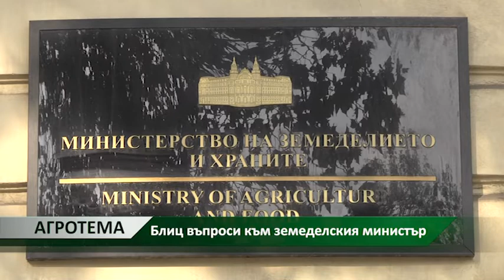Агротема: Блиц въпроси към земеделския министър, автор: Анета Божидарова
Земеделският министър Румен Порожанов регулярно отговаря на депутатски въпроси на заседание на парламентарната комисия „Земеделие и гори“. Право на два въпроса имат всички представени политически сили в Народното събрание – ГЕРБ, Обединени патриоти, БСП, ДПС и партия „Воля“. Журналистите, които имат интерес към блиц контрола на аграрния министър, имат право да присъстват на заседанието на комисията, но задават своите въпроси извън залата. И така провеждат един своеобразен втори блиц контрол. Една от горещите теми в сектор „Земеделие“ в момента е мегазаконът за земята. Срещу проекта скочиха големите асоциации – Националната асоциация на зърнопроизводителите и Асоциацията на земеделските производители в България.